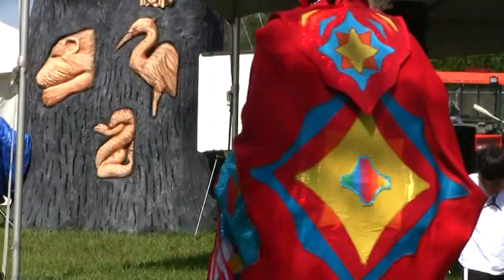Seminole Native American Festival, Everglades, Florida 2013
Great festival in the Everglades in Florida (near Naples) on the Seminole Reservation. Love the dancing!